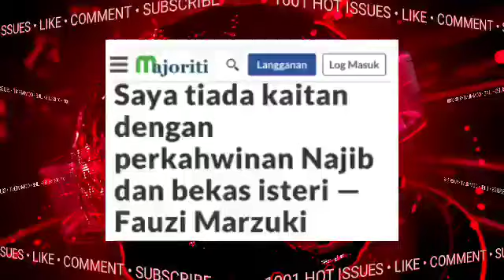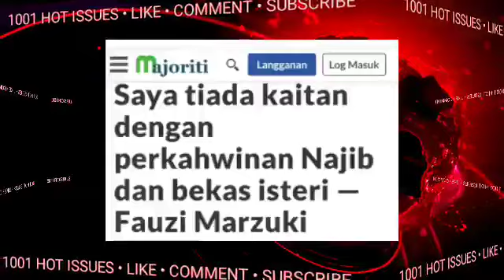HABISLAH NAJIB &SHIMAH??FAUZI BUAT KEJUTAN BESAR YANG X DSNGKA